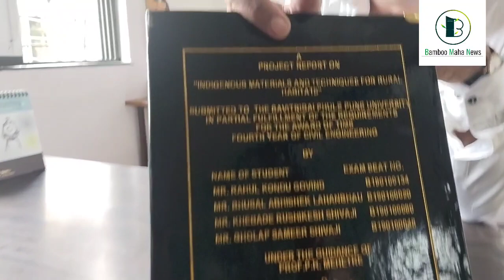बांबूची घरे बांधणी बाबत प्रा. प्रवीण म्हेत्रे संगमनेर यांची पाटलोबा पाटील यांनी घेतलेली मुलाखत